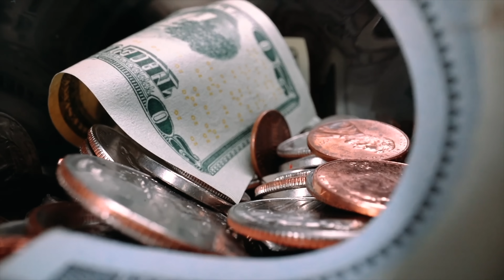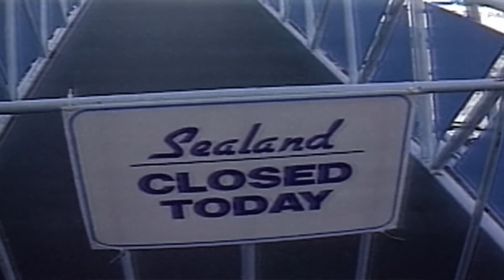The Horrifying Last Moments of Seaworld Trainer Keltie Byrne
Keltie Byrne She was marine biology student who enthusiastic and eager to learn. During her spare time, she worked at Canada’s Sealand. It was a way for her to earn extra money to help fund her studies and was an environment in which she could put her learning into practice. Working with Tillikum and the other orcas at Sealand was a rewarding and physically demanding job.

Working as an animal trainer, Keltie knew the importance of building a rapport with the animals she worked with. Being assigned to train the orcas was an exciting opportunity but she had no idea that her part time job would one day cost her her life.
That tragic day was February 20th 1991. The enthusiastic 20 year old had just finished a successful show with Tillikum and the two females. The packed audience had lapped it up, marvelling at the speed, agility and power of the orcas as they performed in the pool in front of them. When the audience started to file out of the area at the end of the show, Keltie began tidying up. She walked around the edge of the water, scooping out the various toys and floating objects from the surface of the pool with a net.